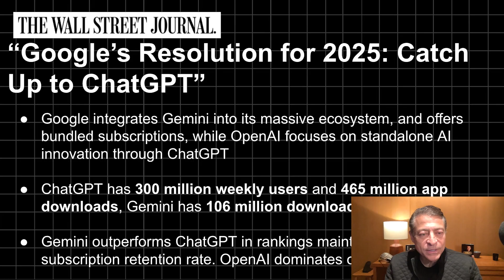2025 AI Wars: Google and OpenAI Battle for Dominance | MOONSHOTS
Recorded on Jan 19th, 2025

Salim Ismail is a serial entrepreneur and technology strategist well known for his expertise in Exponential organizations. He is the Founding Executive Director of Singularity University and the founder and chairman of ExO Works and OpenExO.